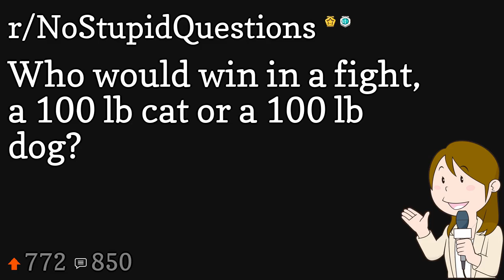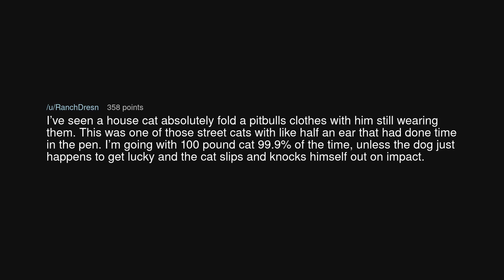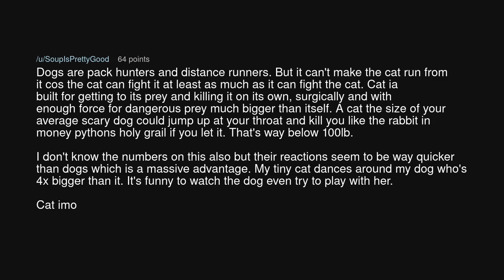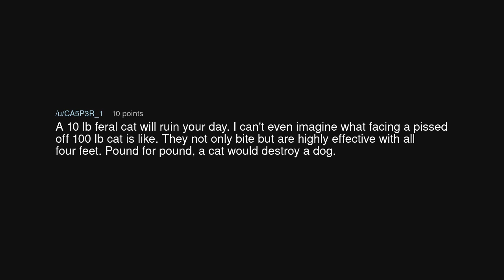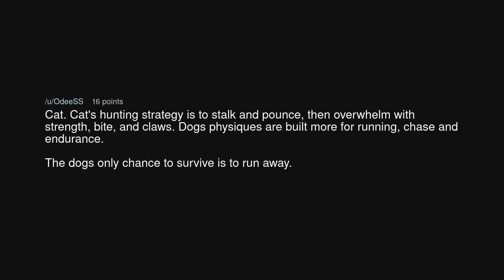Who would win in a fight, a 100 lb cat or a 100 lb dog?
Who would win in a fight, a 100 lb cat or a 100 lb dog? (r/NoStupidQuestions)

Source: Important-Cold1772 on Reddit (link removed at the insistence of YouTube)